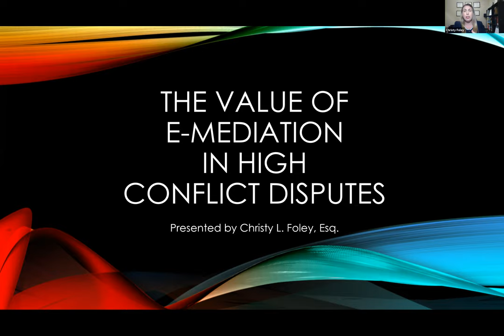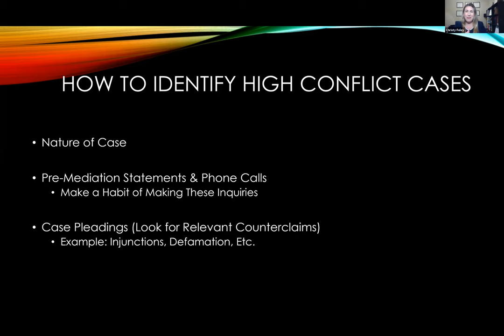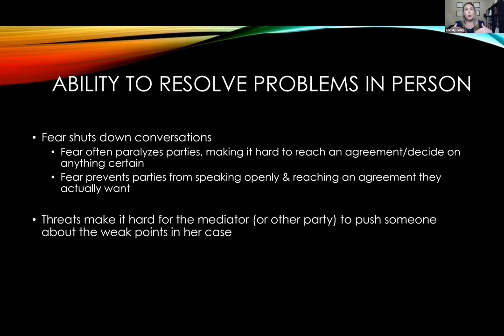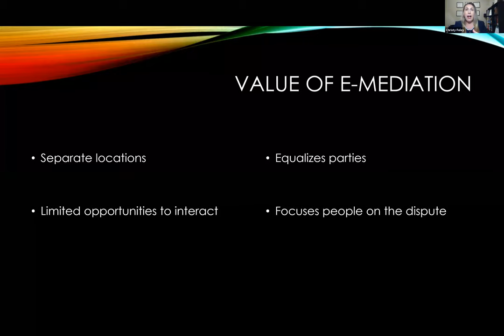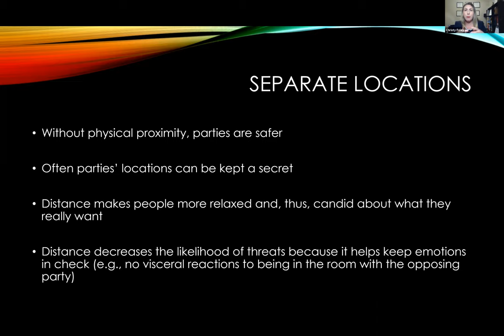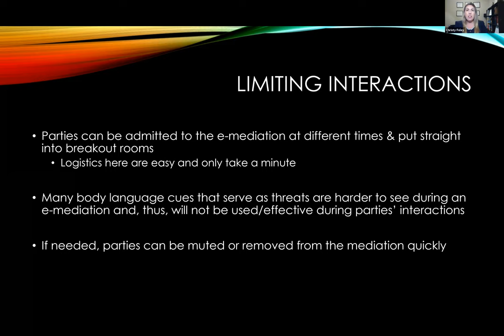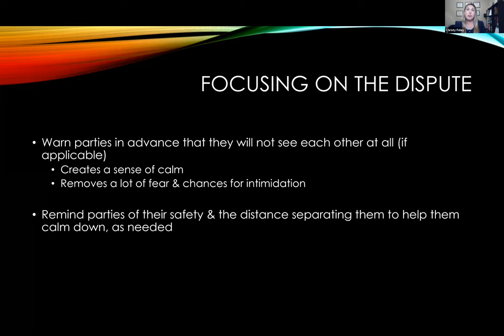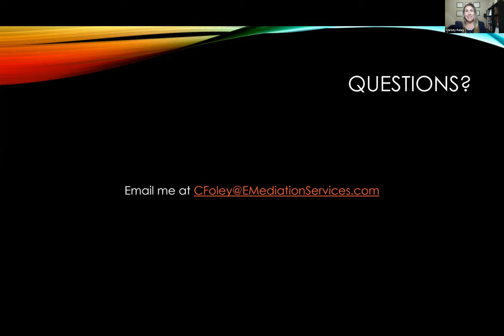PJSA2020- The Value of E Mediation in High Conflict Disputes, Christy L. Foley, E-Mediation Services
Monday, November 16th | 4:00-5:00 PM Pacific | 7:00-8:00 PM Eastern

Workshop: “The Value of E-Mediation in High Conflict Disputes,” (Facilitated by Alison Castel)

- Christy L. Foley (E-Mediation Services)